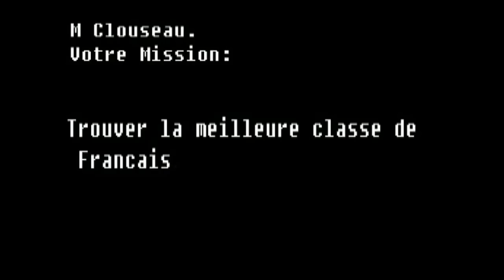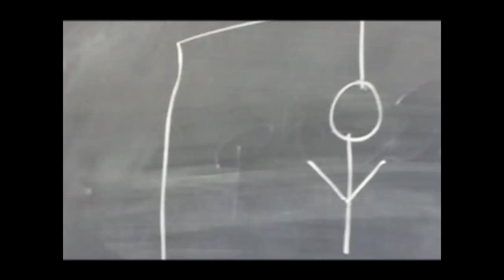La Meilleure Classe de Francais [MPSJ 2012] [HD]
This is a video project my french class worked on in a very short period of time. It turned out better than I expected ! Thanks to all of you guys and girls who played part in this. You all did a tip top job considering the time limit. Being one of the people who got to film and edit this piece, i thought it would be nice to upload it on my new channel. Our class had only a couple of days to plan, create, film and edit all of it. Honestly, well done! Comment, rate, share & enjoy !

           -One Direction- One Thing ( instrumental )

VOCALS WERE ALL US ! :)